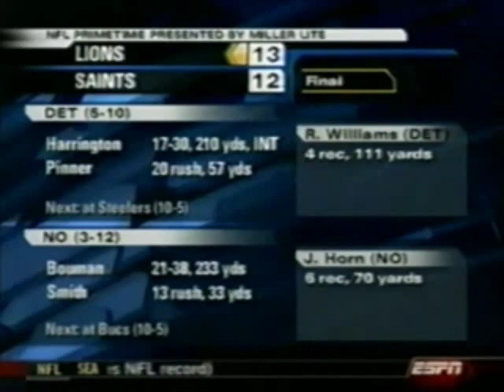Lions vs Saints 2005 Week 16